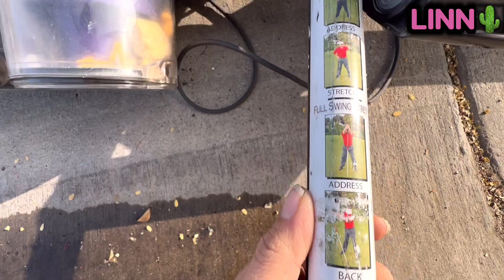LO QUE TIRAN EN USA🇺🇸 Cajonera nueva en la basura